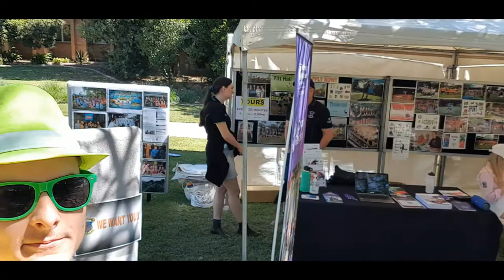Open Day UQ Gatton 2021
UQG open day 2021. Apologies for the shit editing, just having a laugh with it. This version is slightly longer.